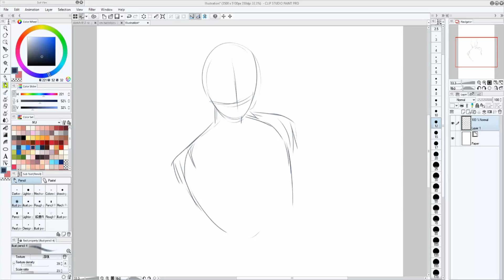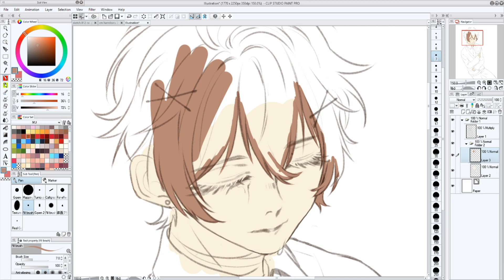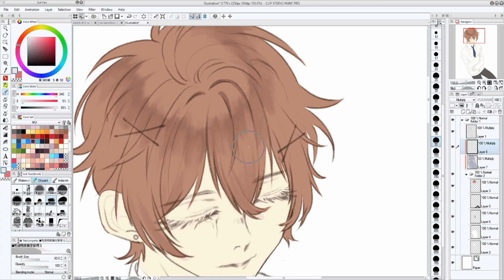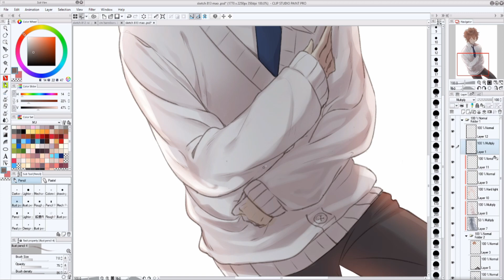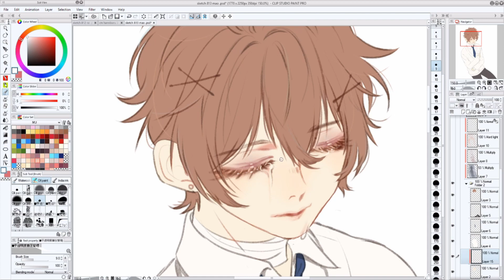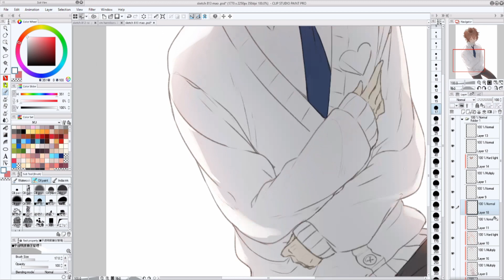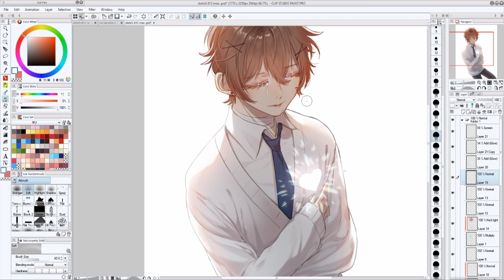Remember Me [ClipStudio Speedpaint] - OC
whaaats this?? 2 speedpaints in 1 month??!
haha y ea can't promise it'll be a regular thing but i'm trying harder to record my doodles/sketches now (although most are incomplete and i don't record those-)
Reason why I could fit everything from starting sketch to finish in this speedpaint was cuz I didn't bother with proper lineart/colour haha

I was thinking of what to draw for valentines day but all i could think of was my angst child Mao who gives away a piece of his heart to people he meets but never gets anything back ; u ;
i l  o      ve Ma o     a ngst
and i love shiny/wet eyelids hhhhhHHH

also thumbnails are hard to get right :T cbb to fix the chopped off text   _(┐「ε:)_

- Yggdrasil (Asgard ver)
- Call

Tools: Clip Studio Paint Pro, OBS

◆ Brushes/브러쉬: (my custom brushes) ◆
       ! works in ClipStudio Only!
!! I've updated the brushes so feel free to download the newer ones, the older shading brush is now unavailable!
▶ I've gathered them into one folder for easier access !
    선 펜/색상 브러쉬 모음입니당

★ Make sure the "Pen pressure setting" under "File" is adjusted like the image below ! ★

Please tell me if the links don't work, Enjoy !